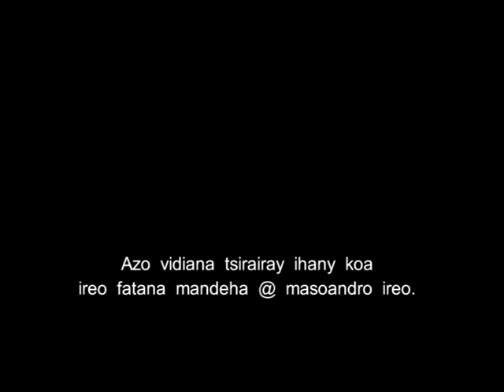Masoandro Mahamasake (2) -- ADES